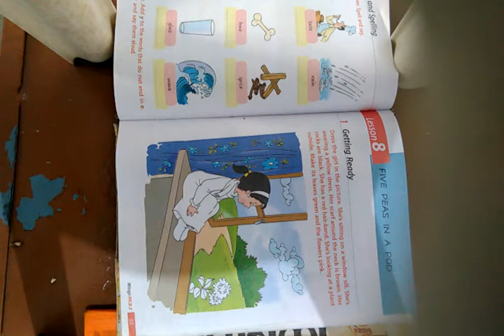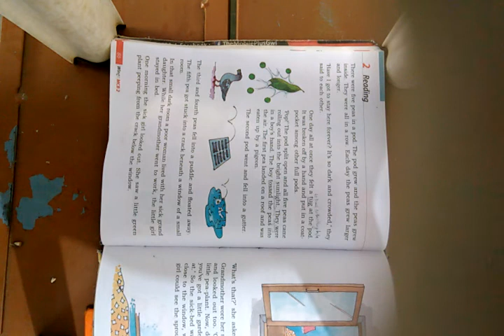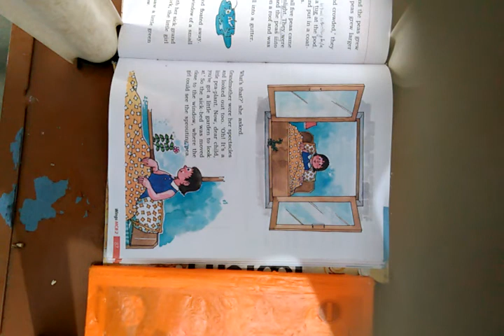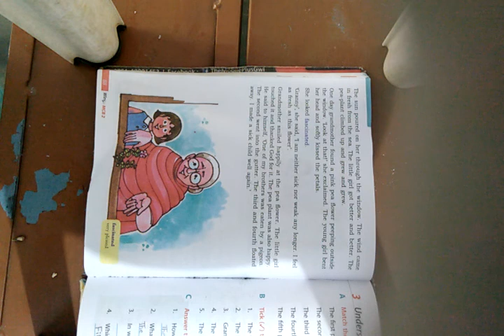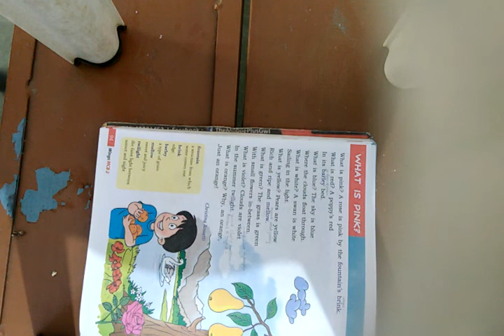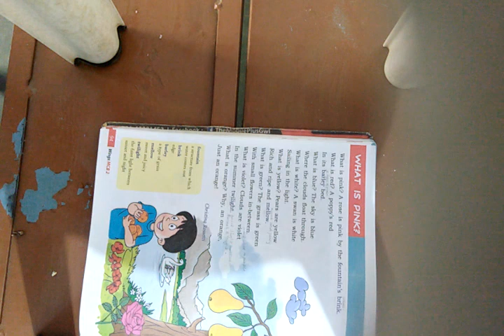CLASS :2/SUBJECT: ENGLISH/LESSON: 8